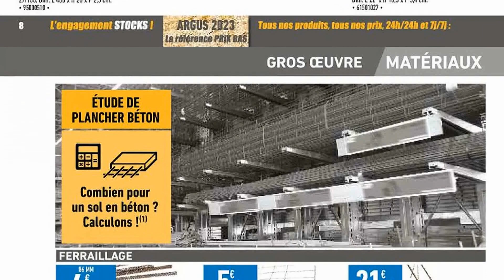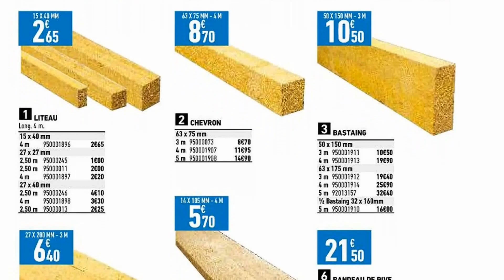catalogue BRICO CASH du 7 au 30 avril 2023 ❌ Arrivage - FRANCE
🛒🛒NOUVEAU catalogue chez 📍BRICO CASH📍 du vendredi 7 au dimanche 30 avril 2023 en FRANCE!